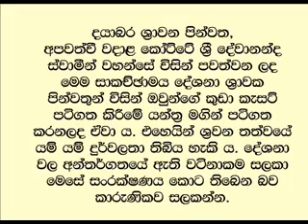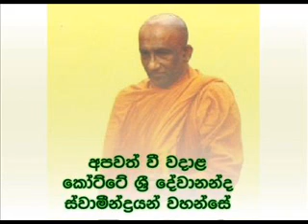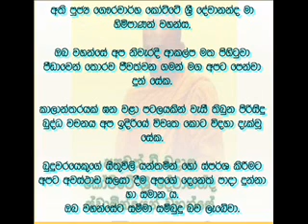Ajitha Suthraya 01 - Late Kotte devananda thero